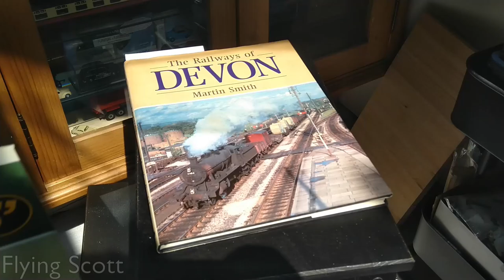Train Simulator: Riviera Line In The Fifties Review or something idk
The Great Western Railway has some of the most dedicated enthusiasts. I am not one of them. That makes me the ideal person to talk about the Train Simulator route which harks back to the second golden era of the Western!

Named after the Devonian area it runs through, the Riviera line is a 2015 DLC for Train Simulator, depicting the old Great Western mainline in the first decade of British Railways. I guess I'm reviewing it.

LINKS